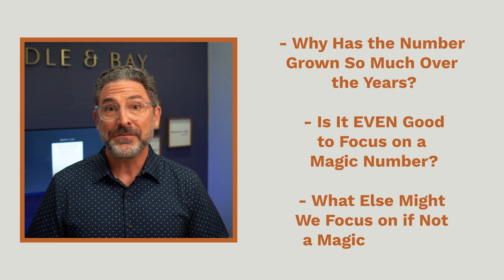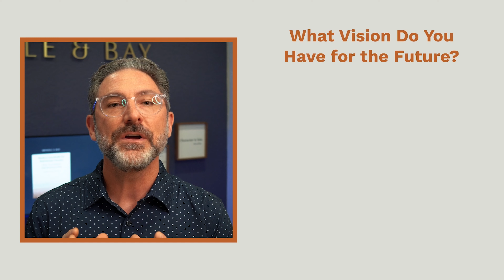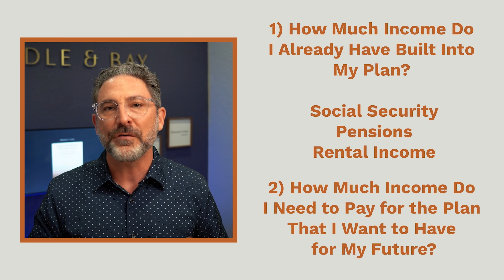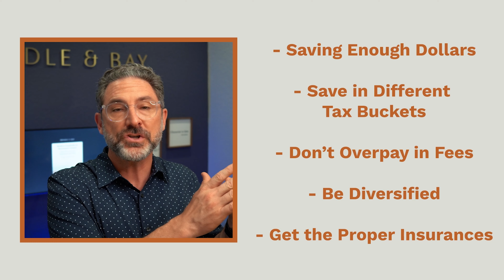2024 Study Finds New Magic Number to Retire Comfortably (and Does it really matter?)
Did you know the new magic number for retirement is now 1.5M? It went from about $1M to 1.5M in a few years… should you be concerned? Does it really matter?  What good is knowing your number for retirement anyway?

🔑  KEY TOPICS
0:00 - Intro
1:02 - Magic Number
4:42 - What else should we focus on?
7:39 - Conclusion
💵  ABOUT US
We're a Frisco, Texas-based independent financial advisory firm serving individuals in several states nationwide. We're here to listen to your needs and guide you through the financial planning process.